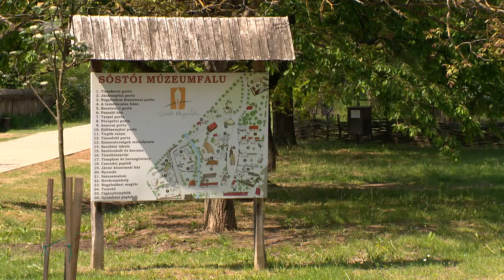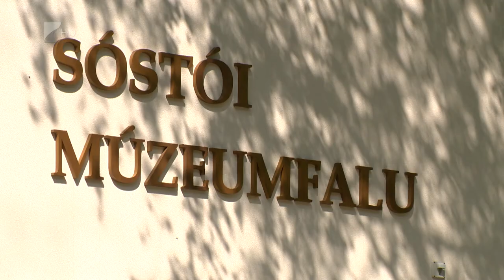Nyit a Sóstói Múzeumfalu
Rendhagyó módon két héttel korábban nyit idén a Sóstói Múzeumfalu. A rendezvénysorozat március 12. és 15. között, azaz négy napon át tart majd. A skanzen a családi-és gyermekprogramok mellett huszárfelvonulással és gasztronómiai különlegességekkel is várják a látogatókat szombattól keddig. A nemzeti ünnepen a belépés ingyenes lesz.